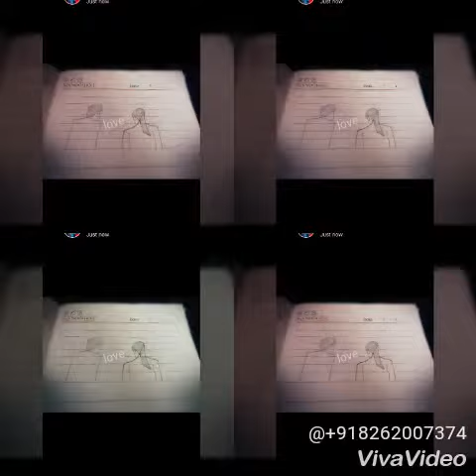Yada bi ni mada tera yar si